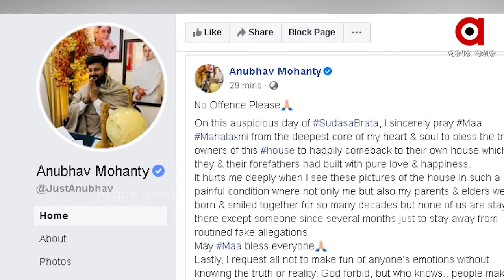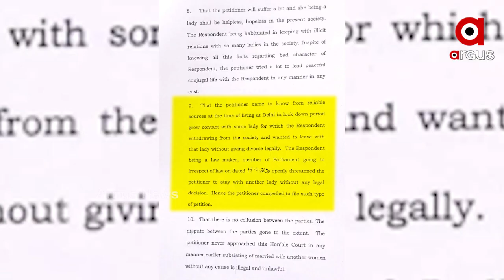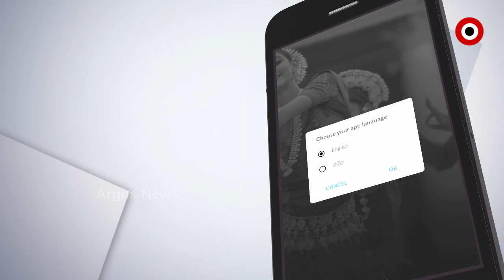ବର୍ଷାଙ୍କୁ ଘରୁ ତଡିବା ପାଇଁ ଷଡଯନ୍ତ୍ର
ବିଜେଡି ସାଂସଦ ଅନୁଭବ ମହାନ୍ତି ଏବଂ ବର୍ଷାଙ୍କ ବିବାଦ ମାମଲା ପ୍ରତି ଦିନ ଘନେଇବାରେ ଲାଗିଛି । ଏବେ ବର୍ଷାକୁ ଘରୁ ତଡିବା ପାଇଁ ଅନୁଭବ କିପରି ଷଡଯନ୍ତ୍ର କରିଛନ୍ତି ତାହା ସାମ୍ନାକୁ ଆସିଛି । ନିଜେ ଅନୁଭବ ଫେସବୁକ୍‌ରେ ଫଟୋ ପୋଷ୍ଟ କରି ମାନିଯାଇଛନ୍ତି.